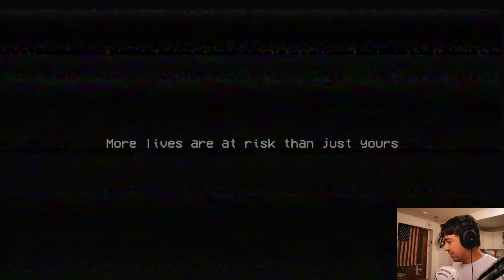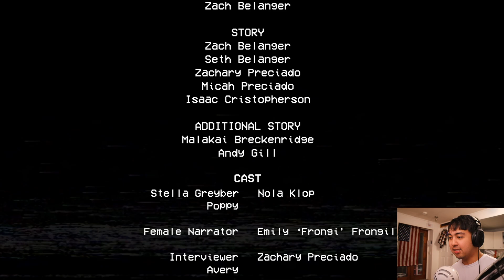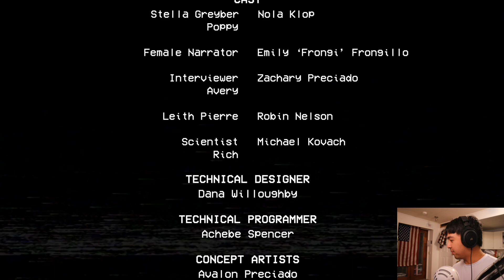Poppy Playtime chapter 1 playthrough